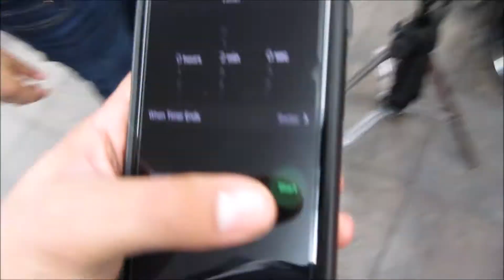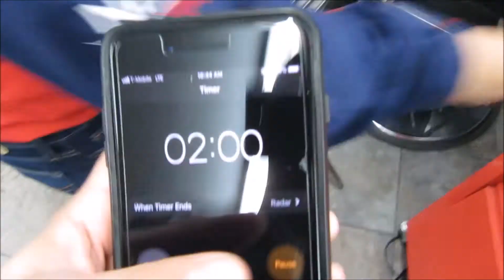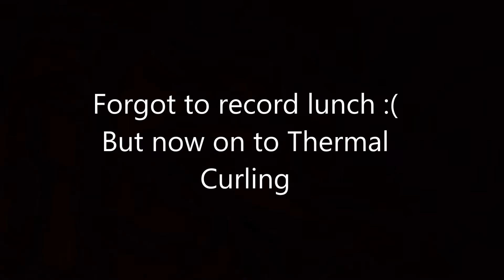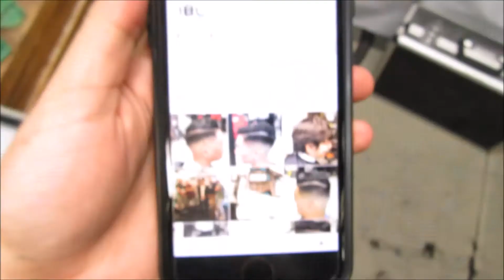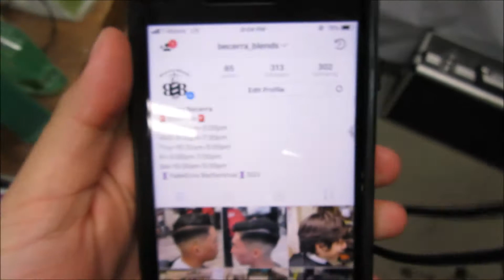Barber State Board Procedures (Vlog #4)